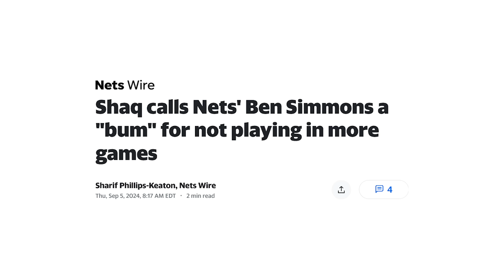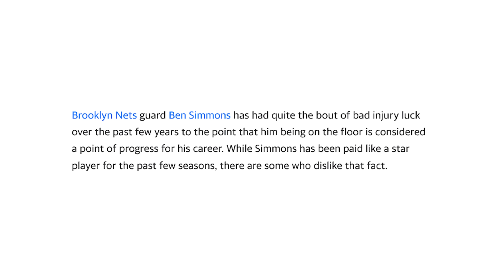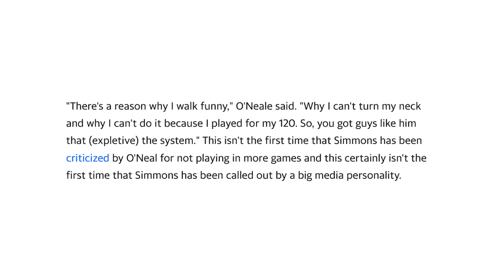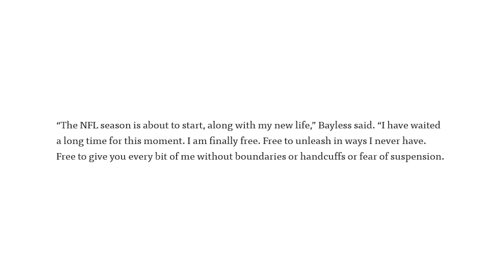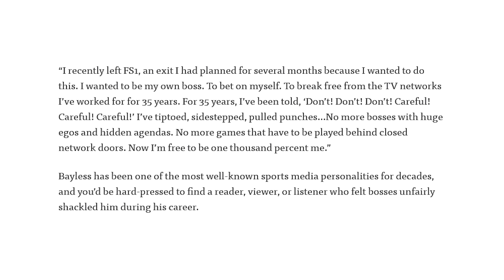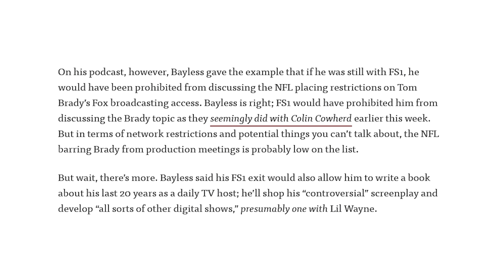Stunning News Comes Out Surrounding The Firing Of Skip, The Disturbing Pattern Of Stephen A Smith...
Stunning News Comes Out Surrounding The Firing Of Skip Bayless, The Disturbing Pattern Of Stephen A Smith Constant Attacks On Max Kellerman.